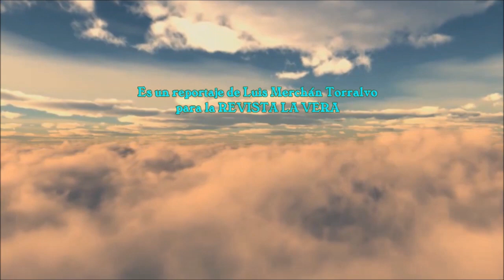LA ALHAMBRA DE GRANADA